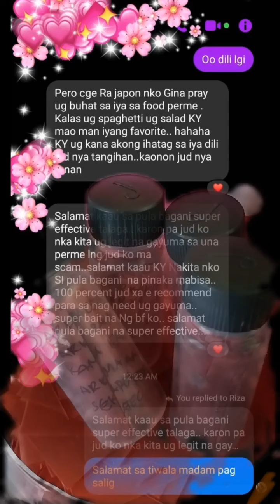Epektibong Gayuma pula bagani Testimony feedbacks